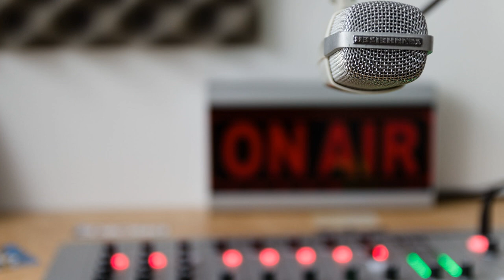Guy Yehiav: How to Grow a Startup.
Guy Yehiav, a founder with two successful exits to his credit joined me for a conversation on life in a startup.  His first company, Demantra, was acquired by Oracle.  Most recently Profitect was acquired by Zebra Technologies. We discuss the importance of relationships in building a startup and how to think through the age old question of going horizontal vs. vertical initially.
We’ll interview Founders, VC’s focused on the retail and the CPG space, retailexecutives interested in innovation, TechExecutives, reporters, analysts, economists and academics interested in retail

We use the 5ForcesOfInnovation to frame our pod. Anybody focusing on any of these things are people we want to talk to.
Our Hypothesis:
 There are 5 Forces that are driving innovation in retail and CPG.  They include:
1.
2.
3.
4.
5.

We focus on four pillars.
1. The Startup Community working in retail and CPG.
2. Retailers involved in either innovation on the business side or technical side.
3. Analysts, professors, reporters, economists anybody that has retail data or opinions.
4. Charity anything that involves retailers or tech working in the retail industry

We don’t buy into the retailapocalypse
Hosts
Jeff Roster

Iterate.ai